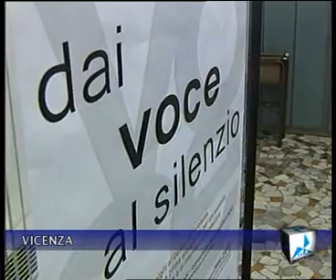TVA VICENZA - approvazione legge regionale contro la violenza sulle donne 11.04.2013